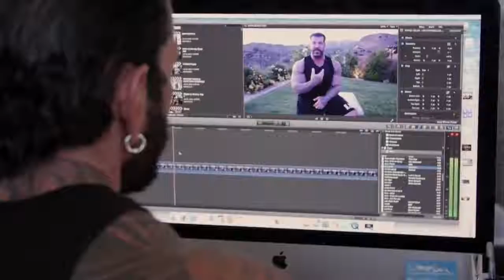Rich Piana Bodybuilder Is Dead By Heavy Steroids Overdose